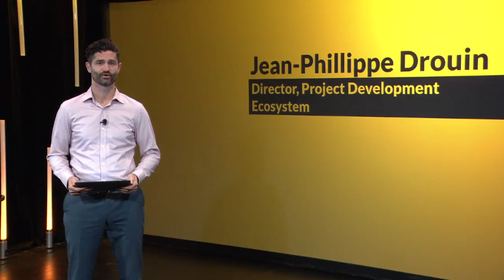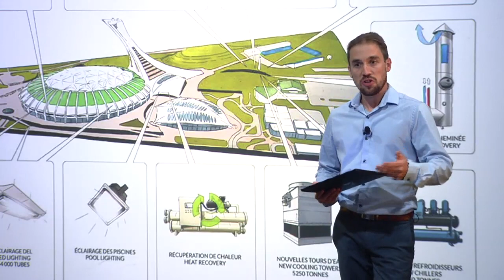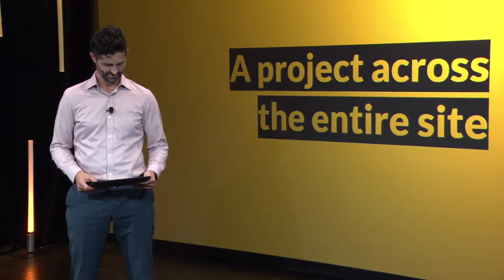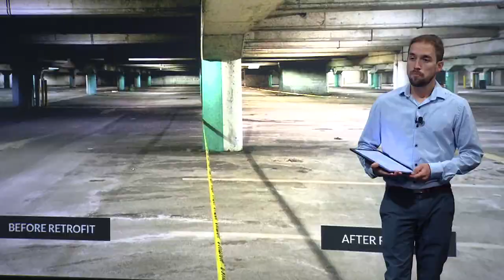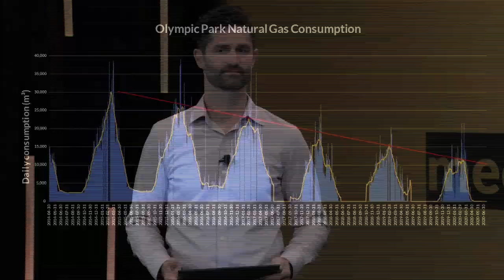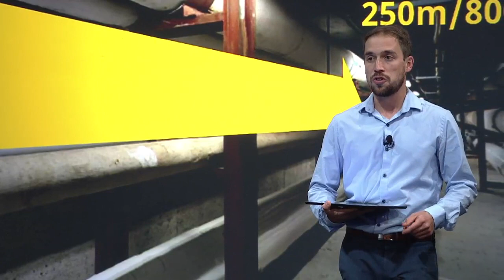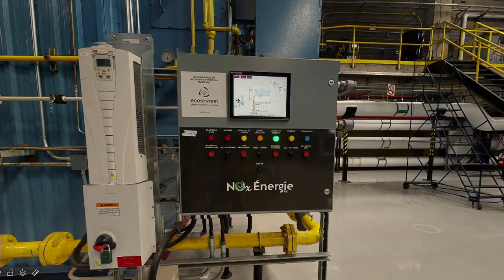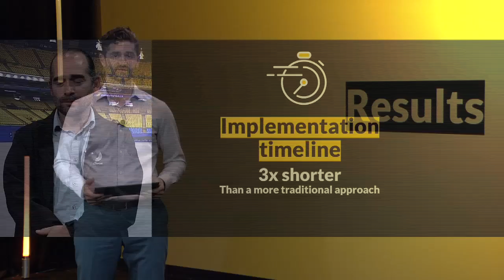Olympic Park Energy Retrofit Project - Virtual Guided Tour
A Virtual, Guided Tour of the Olympic Park energy retrofit project in Montreal.
Hosted by the Olympic Park and Ecosystem teams.